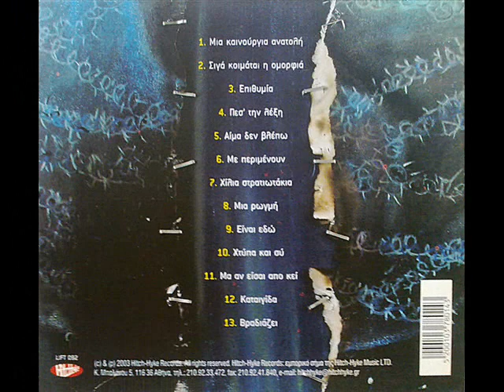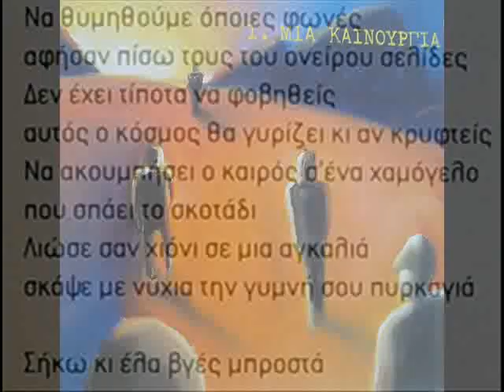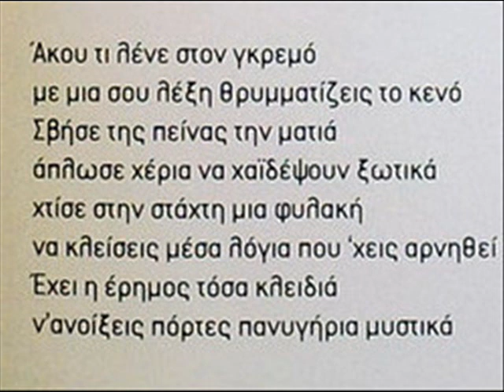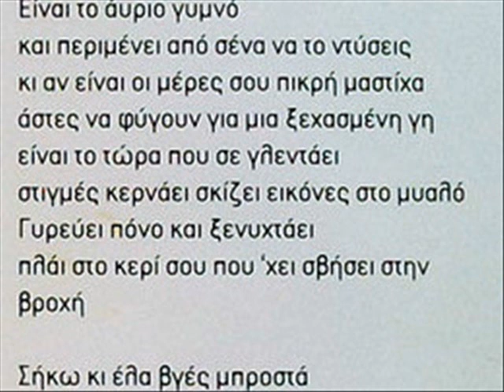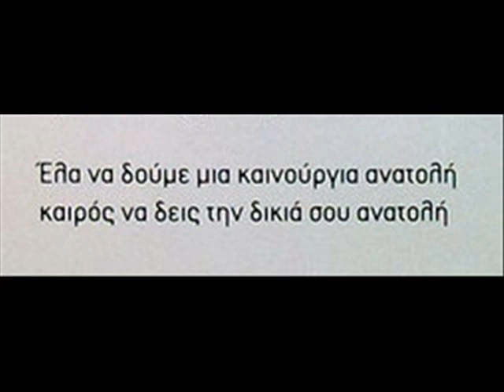ΓΚΕΤΟ - Μια Καινούργια Ανατολή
ΔΙΣΚΟΣ Μα Αν Είσαι Από Εκεί (2003)
Το συγκρότημα δημιουργήθηκε το 2001 στη Θεσσαλονίκη. Το 2003 κυκλοφόρησε ο μοναδικός τους δίσκος με τίτλο "Μα Αν Είσαι Απο Εκεί".
Τα μέλη του συγκροτήματος είναι:
Αθανασιάδης Γιώργος - Μπάσο
Παπάζογλου Γιώργος - Κιθάρα, Κρουστά
Τόλιος Γιώργος - Τύμπανα
Ζαμπέτας Ασκλήπιος - Κιθάρα
Δαδάτσης Αποστόλης - Φωνητικά, Κιθάρα